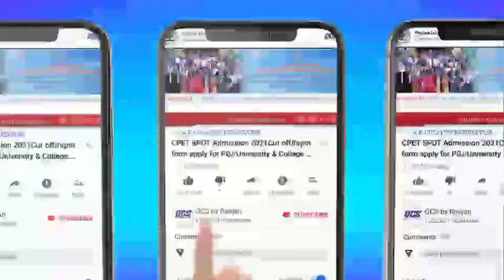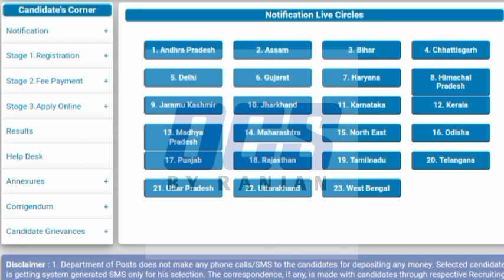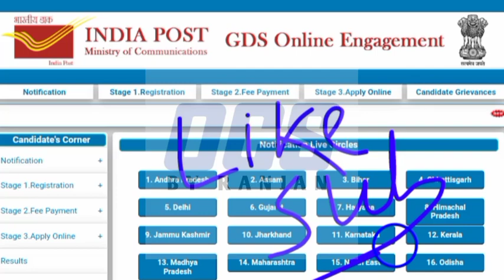gds online apply date extended till 5 July//gds online apply big updates odisha/gds online apply now